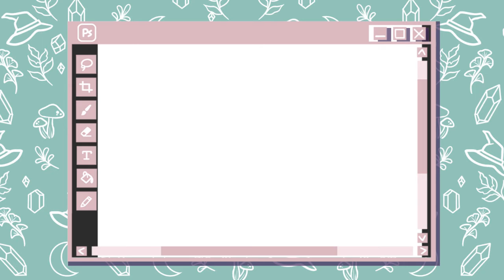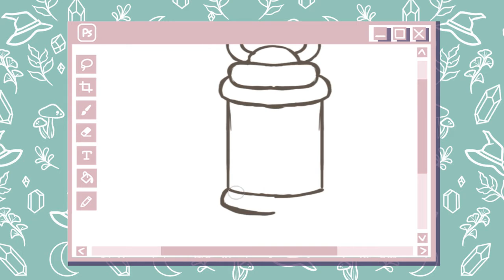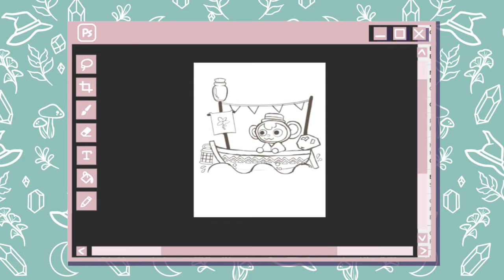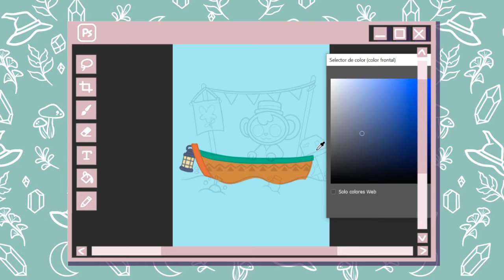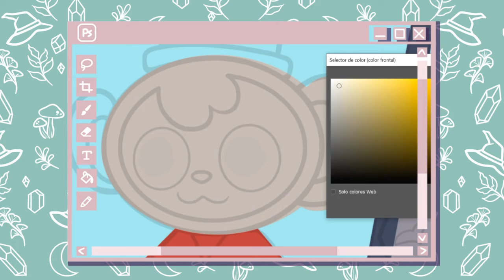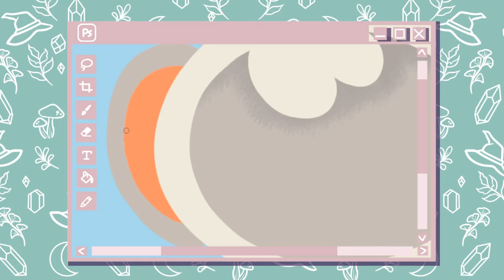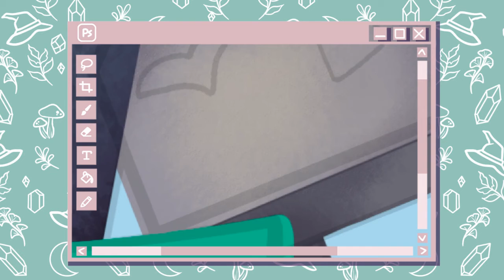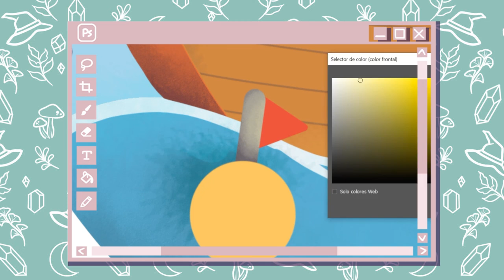Speedpaint 🌊 Dibujando a MIKO- Animal Crossing Fanart🌊 - Drawing (Photoshop 2020)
Ya se están acabando los dibujos de Animal Crossing lo prometo, solo quedan dos. Este es un poco más chill, con musiquita y sin mí de fondo subiéndome por las ramas.
Quisiera hacer a Matías pero creo que se quedara para otra ocasión.

Skelli_toon